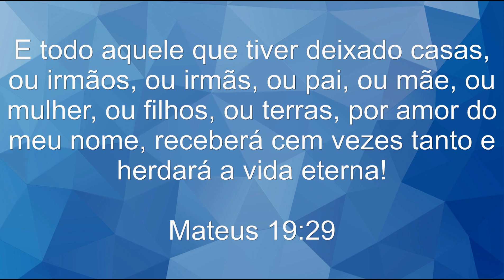Negue-se si mesmo para agradar a Deus/Josy Lane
Jesus disse: "Se alguém quer vir após Mim, negue-se a si mesmo, e tome a cada dia a sua cruz, e siga-me (Lc 9.23)! Repare que Jesus disse: "se alguém quer vir"! Não é uma regra só para ministros e pessoas com tarefas na Casa de Deus é para qualquer um que quer seguir o Senhor!

Se você quer andar sério na presença de Deus, precisa aprender a deixar Deus fazer do jeito dEle e não do seu, “a cada dia”! Veja que é uma posição diária, não só quando for conveniente para você! Isso significa que devemos colocar os interesses de Deus acima dos nossos (Mt 6.33). É quando você faz isso que você ganha: “Quem perder a sua vida por amor de Mim, esse a salvará (Lc 9.24)!

Ajude-nos a pregar a mensagem da graça de Deus! 📖🔥